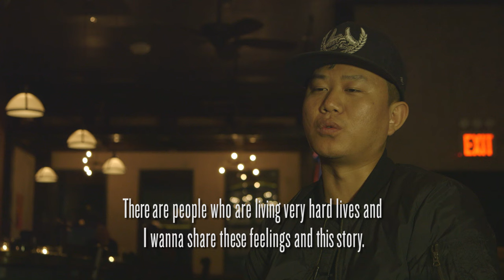Meet Chun-hyok Kang, the North Korean defector-turned-rapper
The rapper tells us about how he left North Korea and how his musical career began.